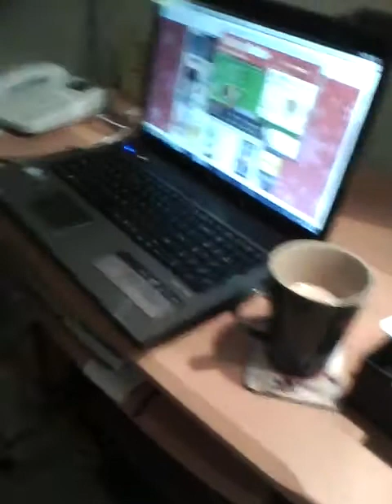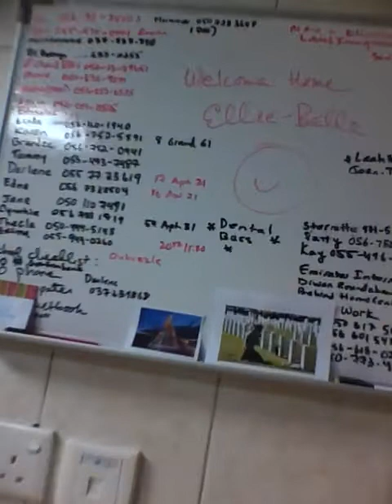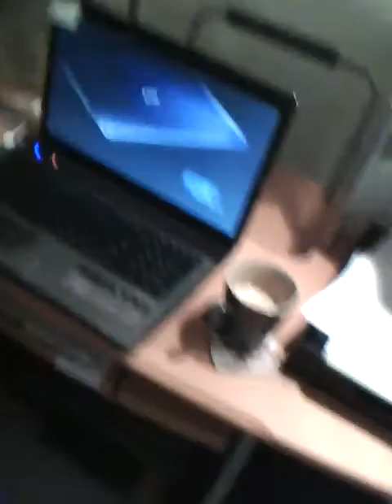My "Little" Apartment in Al Ain, Abu Dhabi Emirate, United Arab Emirates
Amused at viewing this video for the first time since the fall of 2010, 12 years later.  For a "little" and "humble" apartment it is pretty kick-ass of the Abu Dhabi Royal Family aka The Abu Dhabi Education Council to provide my husband James Lessard and I a 1900 square foot apartment free of charge for four years of service for them in a school reform that brought us to the country for the first time for both Jim and I even though I had served as a Peace Corps volunteer in Yemen from 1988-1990.  I actually felt like I was coming "home" when I came here.  Many things were different, of course, being a different culture, in a different era, and with the oil discovery in the 50's that led to the country unifying into one on December 2, 1971 under the title of the United Arab Emirates.  I worked specifically for the Abu Dhabi Education Council so could have and was placed anywhere in that Emirate.  I happened to reside in Al Ain, a city on the Omani border.  Al Ain, itself means "Garden City" in the local dialect.  Ironically, in Yemen, I trained in Al-Rawdah which in the local dialect meant "Garden".  Both countries have Arabic as their official language.  Similarities and differences between the two counties were quite distinct and fascinating to me.  I enjoyed both but both were entirely different experiences, in different times in history and in different times of my personal life.  Here, I came to the UAE as a married woman with many years of teaching experience behind me and an admittedly impressive educational background as well.  Just sayin'.